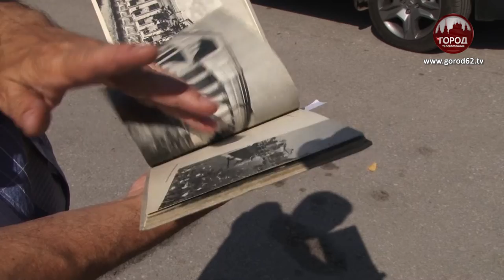Лестницу у стадиона «Спартак» приведут в норму